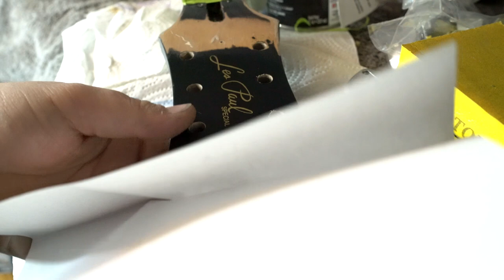Insane Epiphone Neck Repair! Les Paul Style Guitar Fix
Been awhile, but I'm back-ish!  Hangout while I go way in depth on how to fix a crazy neck break.